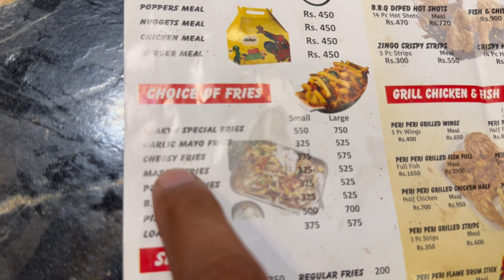Finally vlog Dobara Start Kar Liya | Ghar Walon Ko Bahir Le Geya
Kafi time k bad ghar walon k saath bahir gaya barha maza aya.
Gabru Bhai AJK